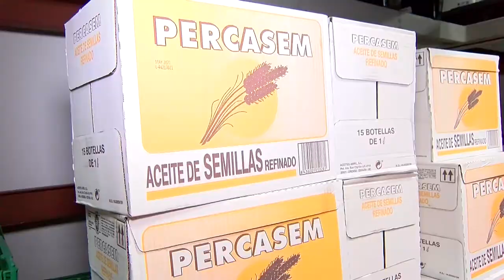Omar El Yaqout - Donación al Centro Solidario de Alimentos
Omar El Yaqout
Donación al Centro Solidario de Alimentos